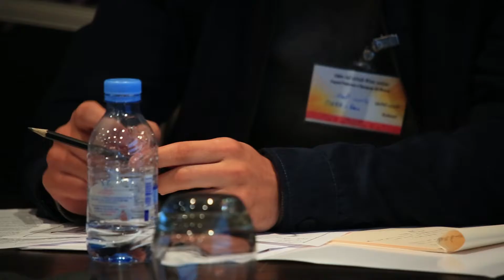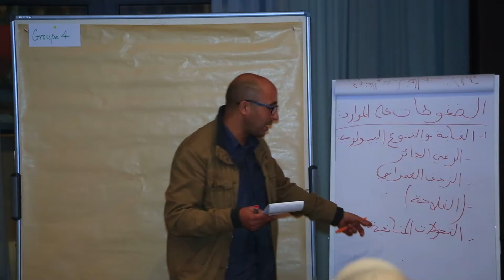كلمة رشيد اخريب في اطار ورشات اعداد برنامج تنمية عمالة انزكان ايت ملول - ورشة البيئة -